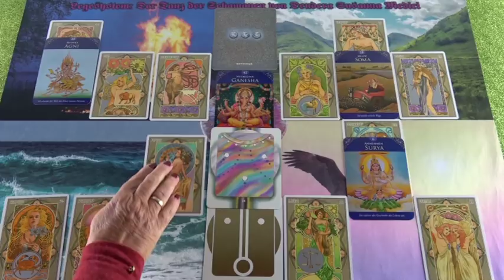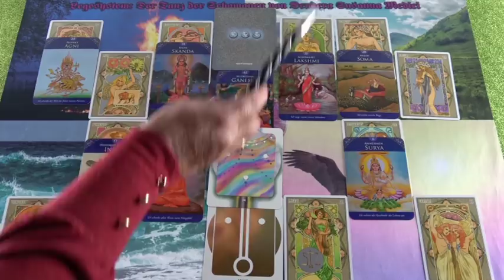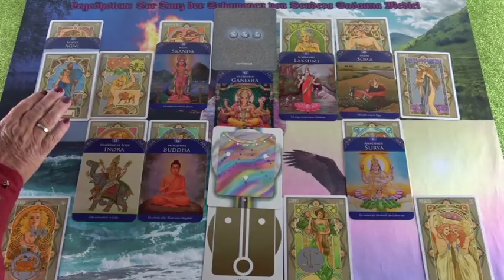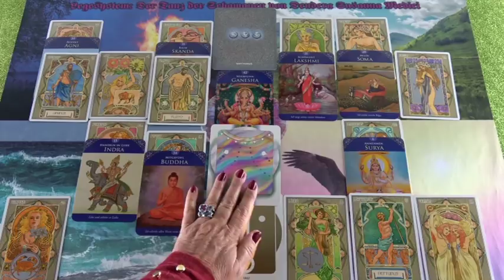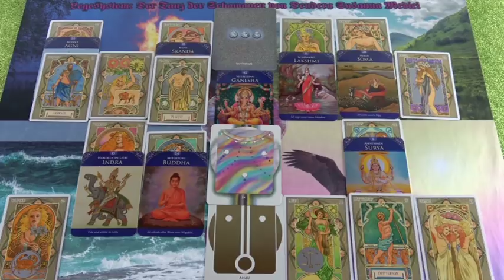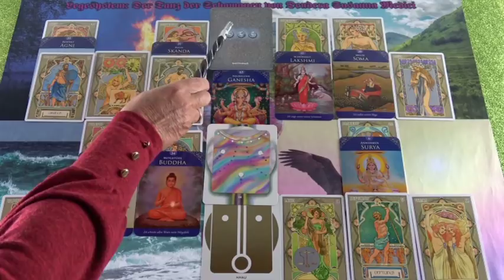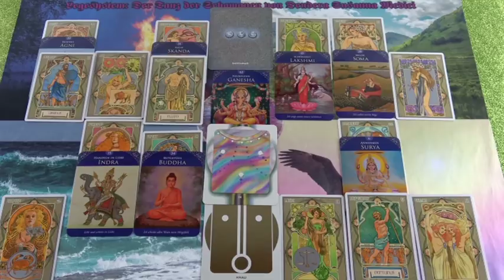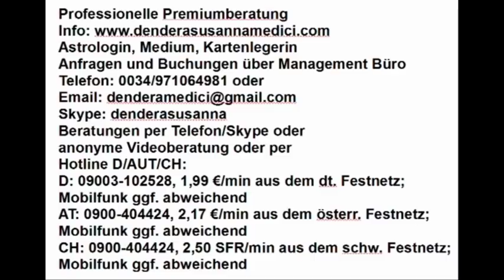Stress 14.03.2019 Vedisches Tageshoroskop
Hotline:
Meine 5 Kanäle:
Venezianisches Liebesorakel
Orientalisches Liebesorakel
Meisterin des Kartenlegens
Nofretete's Offenbarungen
Fernöstliches Liebesorakel
Bild: shutterstock/Pixel-Shot